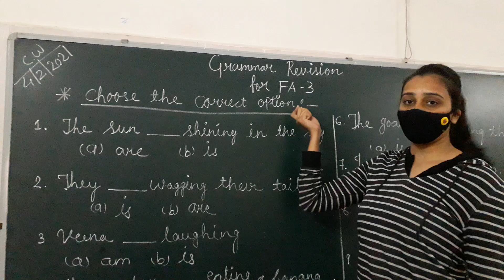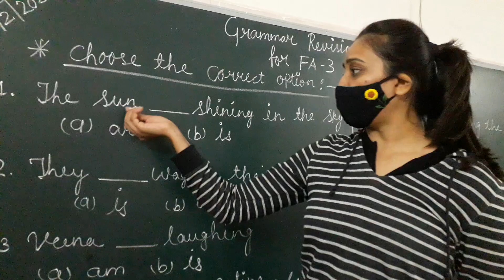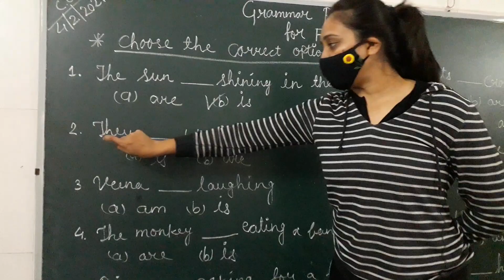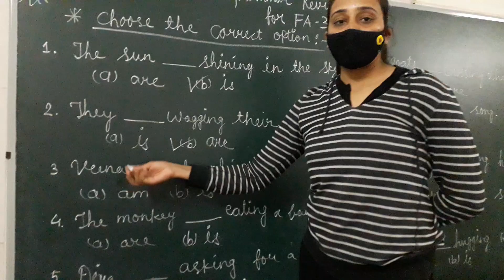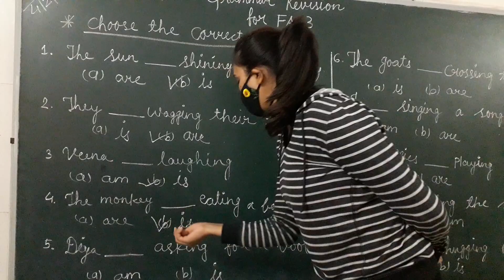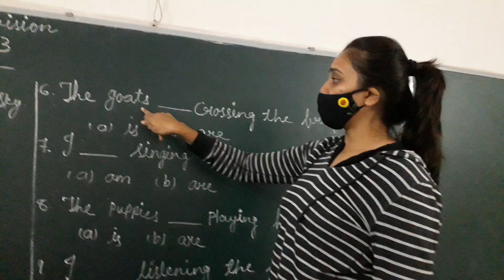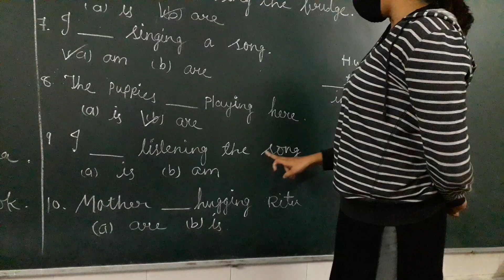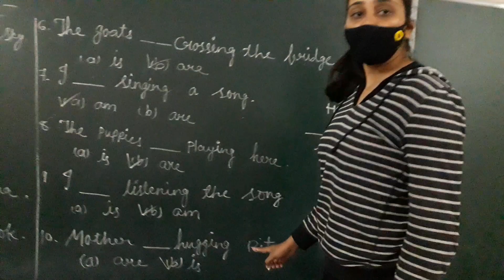Grammar Std 1 Revision for FA 3